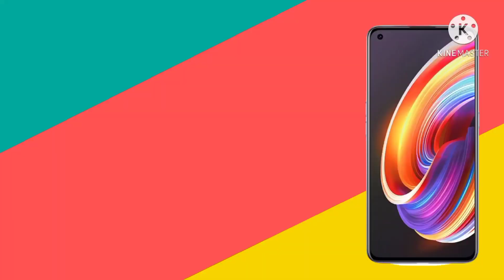Top 5 Best Smartphones under 30000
Hello Friends!!!
Welcome to another helpful video of our channel "PRO tech"
Here are our topic picks for TOP5 bestsmartphones under30000. As we know that there are a lot of smartphones available under 30000 in India by which for an individual it becomes a difficult task to find out the best phone under 30k. In this range you can easily get a smartphones with BESTcamera or you can choose a smartphone which have the BESTgamingperformance if you are more active towards gaming. I am sure majority of you will agree with me because we have done extensiveresearch before making this video.

Our TOP5Smartphones Picks
1- MI 11x
2- iQOO 7
3- OnePlus NORD
4- Realme x7 Pro
5- Vivo V21

1- MI 11x
2- iQOO 7
3- OnePlus NORD
4- Realme x7 Pro
5- Vivo V21: shorturl.at/dwU69